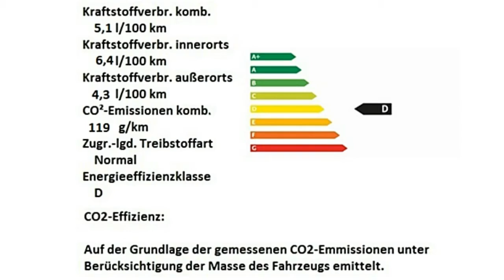Fiat 500 weiß Motor Village Berlin jetzt Stell.